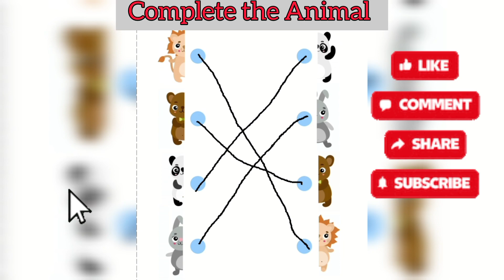animals game | Complete the Animal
Pre-school educational content for kids
Here kids can learn ABC phonics, uppercase , lower case, 123 numbers , shape, स्वर व्यंजन अ आ ए ऐ क ख ग, etc.